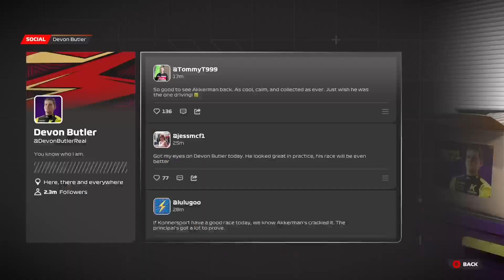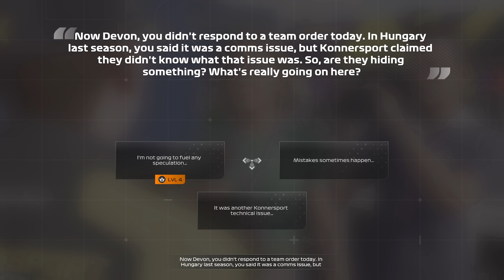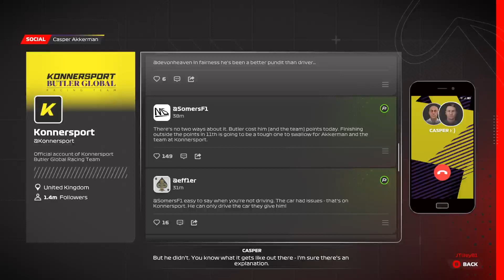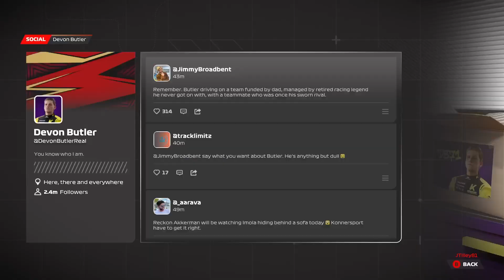F1 2023 BRAKING POINT 2 EPISODE 8 AND 9 (I'M DONE)